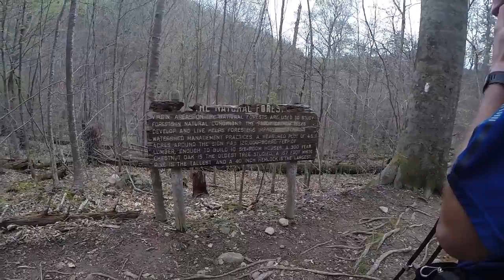AT Thru- Hikers Quinn & Ryan (2015) Virginia Part 7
Quinn and Ryan travel on the longest wooden bridge on the AT. Also includes a sad monumental tribute.